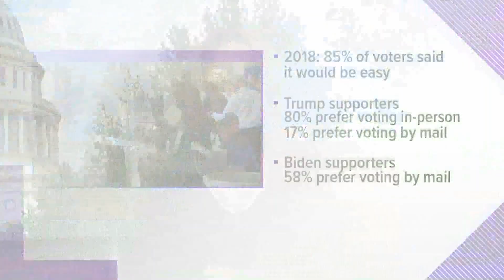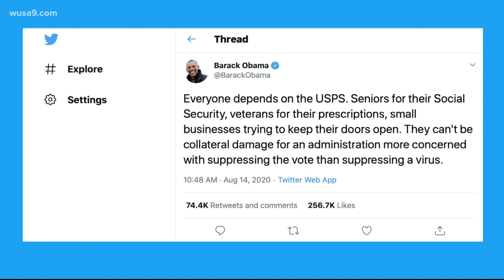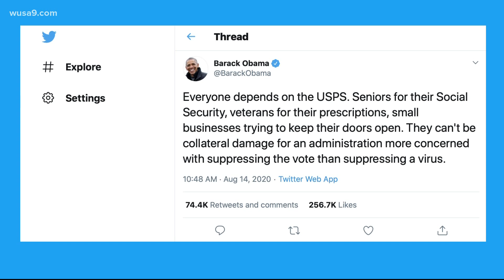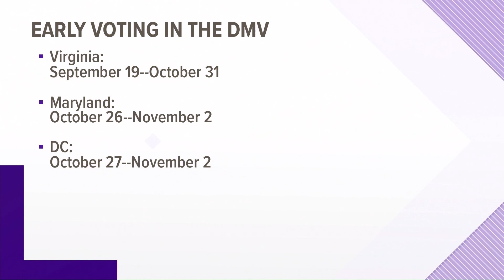USPS warns 46 states it can't guarantee delayed mail-in ballots will be counted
DC, Maryland and Virginia were told that the Postal Service might not be able to meet their state-mandated deadlines for mail-in ballots in the 2020 election.